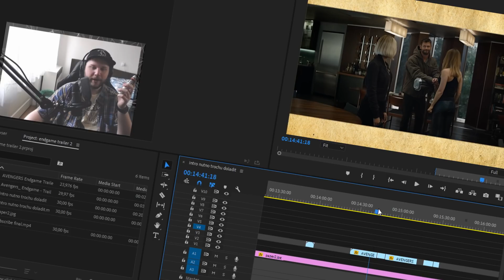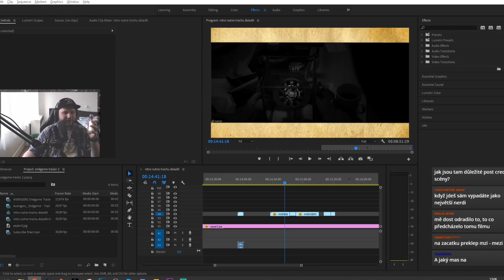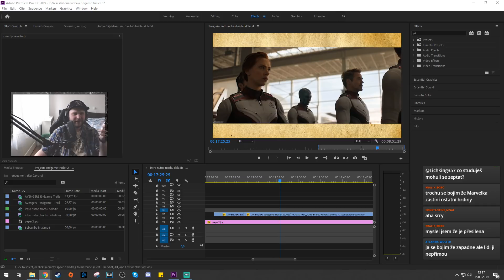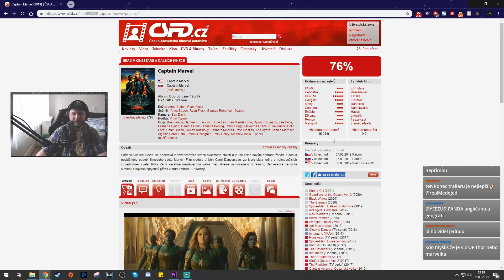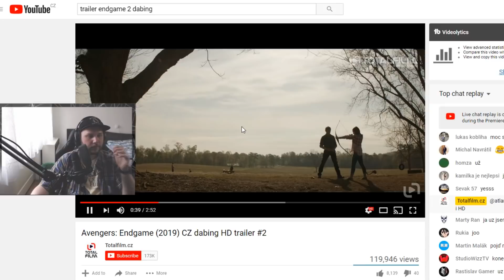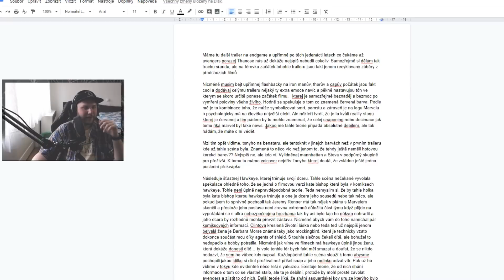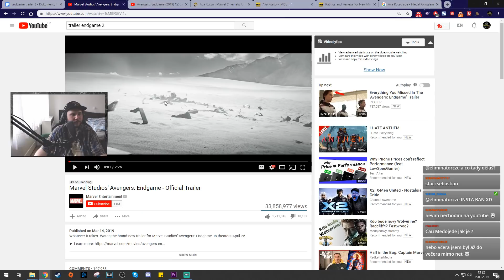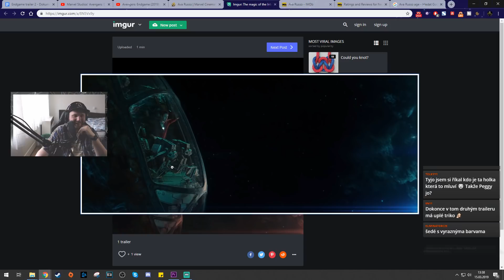Těžká otázka Thor vs Marvelka! Zapadne Carol mezi ostatní Avengers? Medojed poprvé slyší dabing!